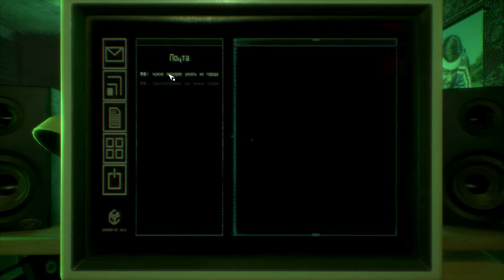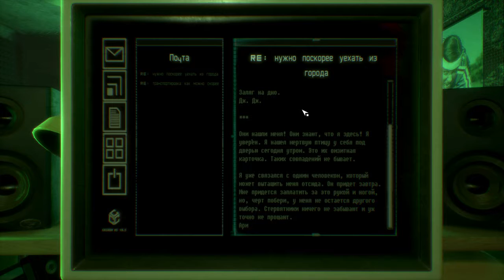Observer - Гребаный Циклоп - 4